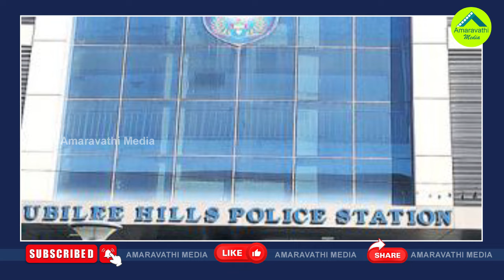టాలీవుడ్ హీరో ఫిర్యాదుతో సీఎం రమేష్‌పై ఫోర్జరీ కేసు| Forgery Case Filed Against BJP Ex MP CM Ramesh